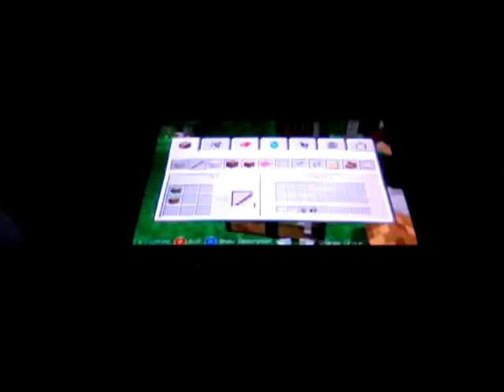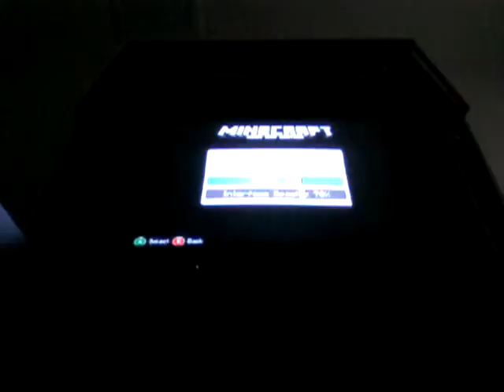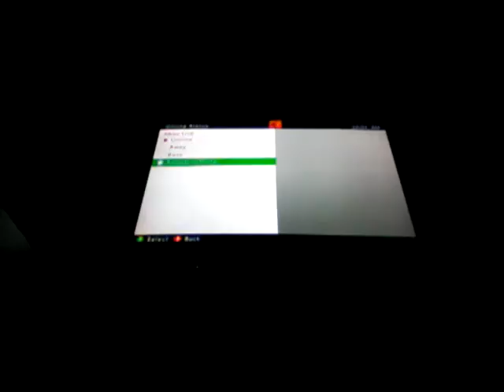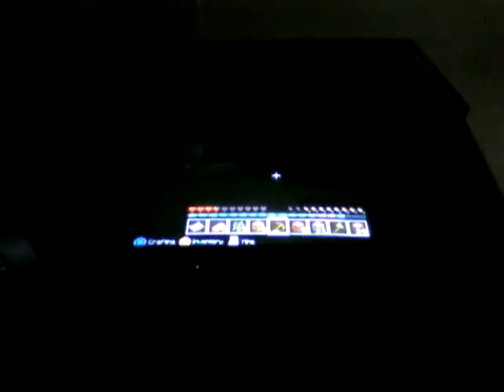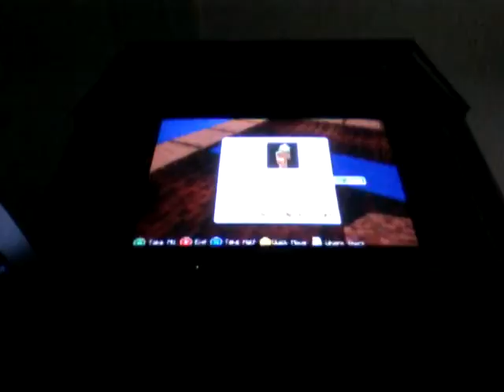Quest to kill the enderdragon eps.1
LILMIKE302 and BabyStabber